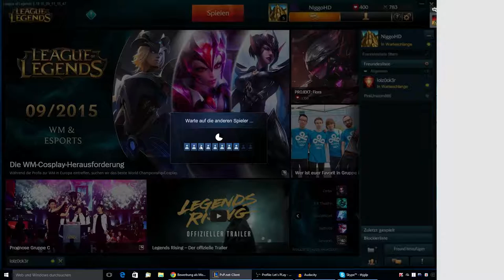Bot Premade rasiert! | Teil7 | Lv 1-30 | League of Legends | NiggoHD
Heute mal ein etwas anderes Video mit einem guten Kumpel!

Wenn euch das Projekt gefällt, lasst doch bitte eine Bewertung da!